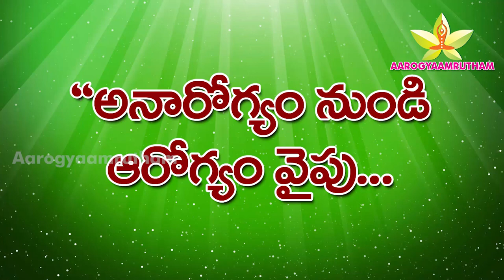Teeth can be hardened within one day|| Ayurveda || కదులుతున్న పళ్ళను ఒక్కరోజులో గట్టిపరచుకోవచ్చు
teeth,aarogyaamrutham,drnsubrahmanyam,Teeth can be hardened within one day|| Ayurveda || కదులుతున్న పళ్ళను ఒక్కరోజులో గట్టిపరచుకోవచ్చు
మనకి ఎంతో ఉపయోగపడే పళ్ళని మీ అజాగ్రత్త వలన చేదు అలవాట్లకులోనై, సరైన దంత పోషణలేక తీవ్రమైన ఇబ్బందులకు గురవుతున్నారు. పళ్ళు ఆరోగ్యవంతంగా లేకపోతె సరిగా ఆహరం తీసుకోలేము. మనకి ఇష్టమైన పదార్థాలను తినలేము, తాగలేము.  ఇంతటి ప్రాముఖ్యత కలిగిన పళ్ళను జీవితాంతం ఆరోగ్యంగా కాపాడుకోవడం ఎలా? అనే విషయాన్ని ఈ వీడియో ద్వారా తెలియజేస్తున్నాము. మీరు పంటి సమస్యలతో బాధపడుతుంటే తక్కువ సమయంలో మీకు నయం చేస్తాము. వివరాలకు కింద తెలిపిన వైద్యశాలలో సంప్రదించండి.
Your carelessness of the teeth is caused by your bad habits, poor dental nutrition. Due to unhealthy teeth you can't eat food properly. You can't eat and drink your favorite food & beverages. How to keep these vital teeth healthy throughout life? To know watch this video. If you suffer from tooth problems we will cure you in less time. Contact  below address for details.
Dr. N. Subrahmanyam, Amrutham Ayurveda Hospital,
#9-6, Lalitha Nagar, Near Konark Theatre, Dilsukhnagar, Hyderabad-500060